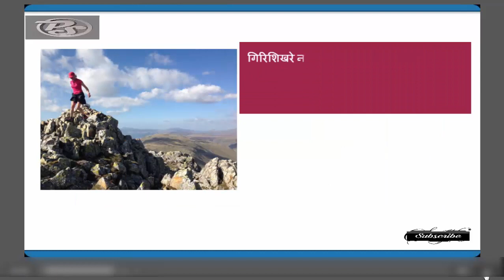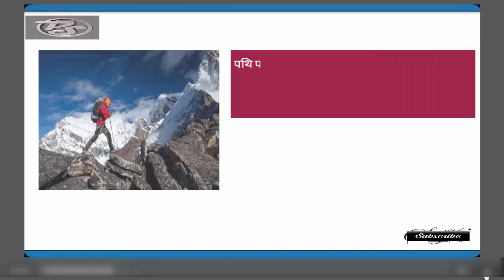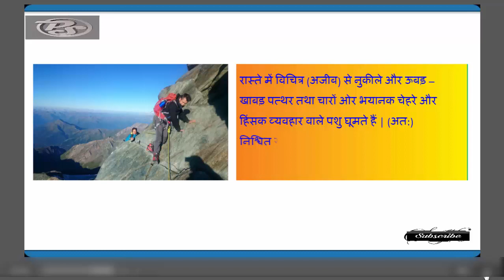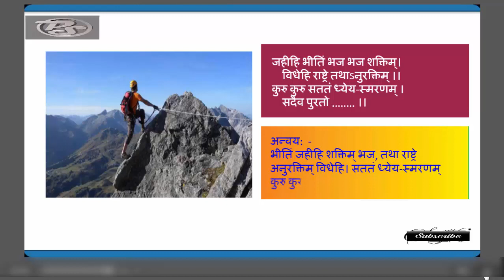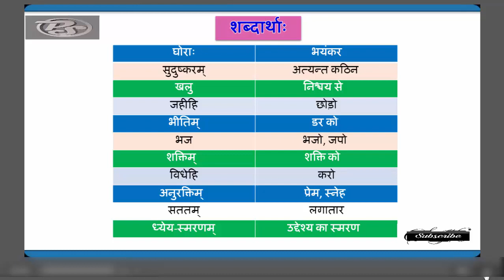Ch 4 Sadaiv Purato Nidhehi Charnam(सदैव पुरतो निधेहि चरणम्) hindi anuvad of class8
(सदैव पुरतो निधेहि चरणं)
 CBSE hindi anuvad for Class 8 Sanskrit
For all hindi anuvad for class 6 to 8 visit Polandhir channel.